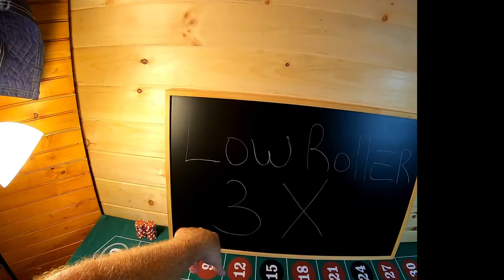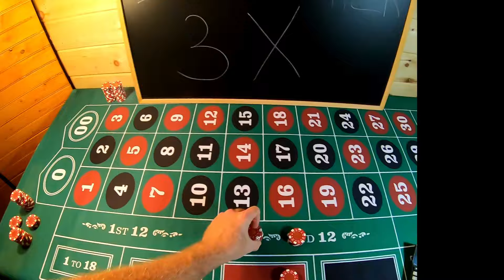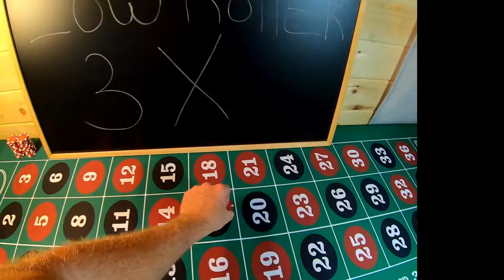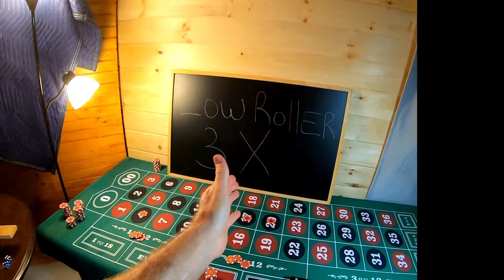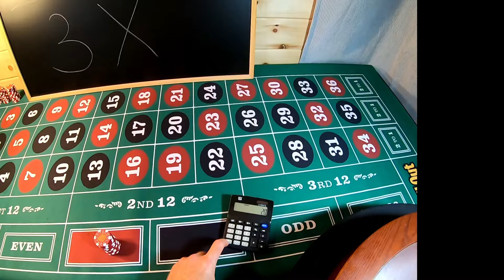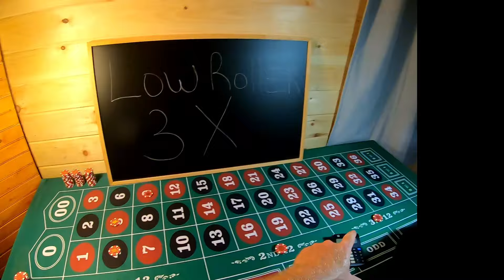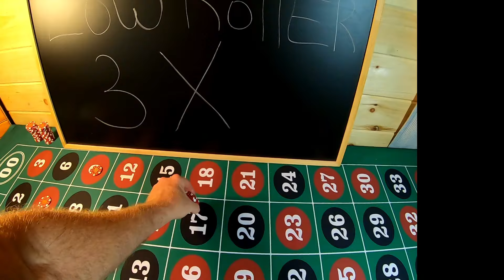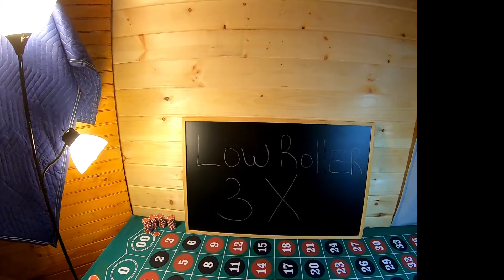Roulette Low Roller 3X Bank Builder Strategy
Roulette Strategy, Craps Strategy, Bubble Craps, Baccarat, Sports Betting,  Slots, Casino, Gamble With Jimmy. If you enjoy gambling and would like to increase your odds of winning at the casino you have come to the right place.